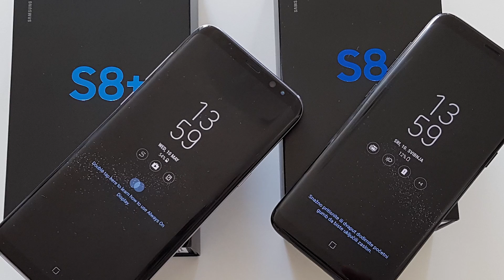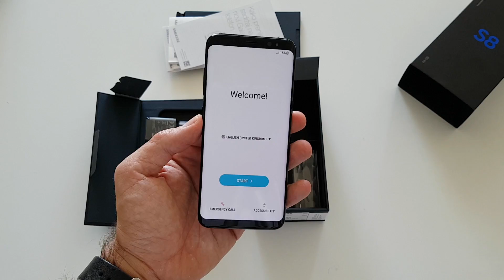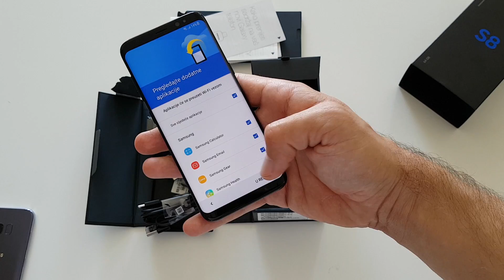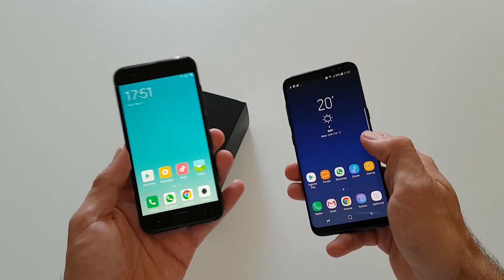Samsung Galaxy S8 Unboxing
Opet iz ponude Vipneta danas mi u ruke napokon stiže i novi Samsung Galaxy S8, dakle manji od dva S8 brata.

Nekih velikih iznenađenja ne očekujem, budući da je riječ o vrlo sličnim uređajima, no svakako će među vama biti onih, koji bi radije odabrali kompaktniju varijantu Samsungove S8-ice.

Test mobitela Galaxy S8 započinjemo unboxingom.

Samsung Galaxy S8, kao što znate, dolazi s 5.8-inčnim Infinity Super AMOLED zaslonom također u novoj QHD+ rezoluciji. Odmah se da primijetiti koliko je kompaktniji od većeg brata i mojoj ruci znatno udobniji.

U paketu se dobiju iste one blagodati koje dolaze s S8+ zmajem pa su unutra uz Galaxy S8 brzi punjač, USB C kabel, adapter USB na USB C i mikro USB na USB C adapteri, papirologija i nove AKG in ear slušalice.

Zahvaljujući manjim gabaritima, čitač otisaka, ovdje je upotrebljiviji premda mi se njegov položaj i dalje ne sviđa.

S obzirom da mi je u rukama i Xiaomi Mi 6, bit će prilike za još jednu superzanimljivu usporedbu.

Bacite oko i na unboxing video, a S8 kao i S8+ pronađite u Vipnetovim tarifama.